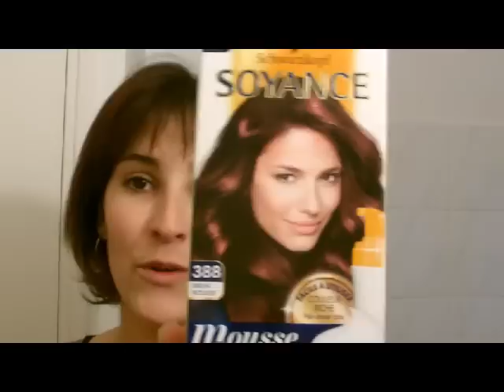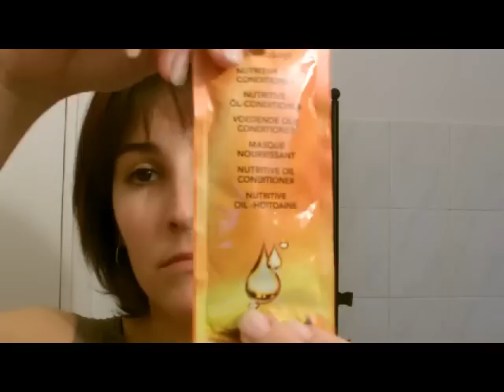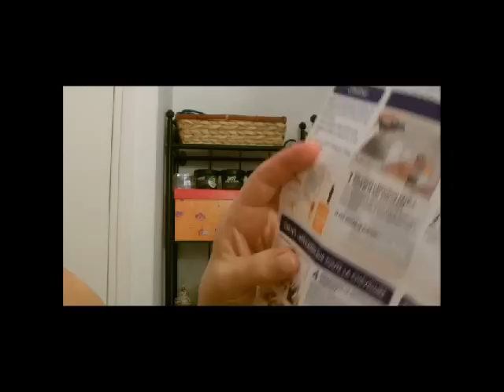lady Marjo teste la coloration mousse schwarzkopf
Les reflets sont assez sympa mais au soleil. Je suis pas plus emballée que ça par ce produit. le coté pompe avec mousse n'est pas forcément un plus, du moins c'est mon avis. ça reste une couleur toute simple.